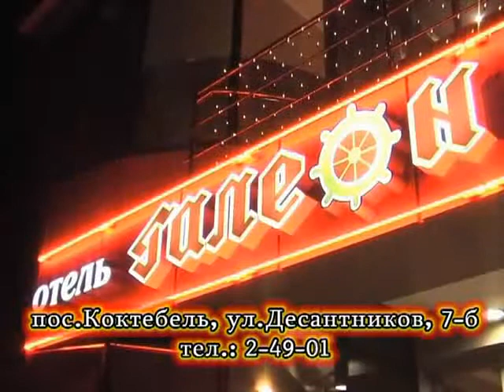Отель "Галеон". Коктебель. Крым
Галеон - это современное четырехэтажное здание с лифтом, автономными системами водоснабжения, центрального кондиционирования и электроснабжения. В зависимости от сезона гостиница в Коктебеле Галеон предоставляет различные пакеты услуг. В нашем отеле есть все необходимое для комфортного отдыха в Коктебеле: развитая инфраструктура, боулинг, бары, ресторан, сауна, конференц-сервис, бизнес-центр, тренажерный зал, бассейн, пляж, охраняемый паркинг, бесплатный Wi-Fi Интернет.

ул.Десантников 7б, пгт. Коктебель, Республика Крым
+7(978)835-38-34